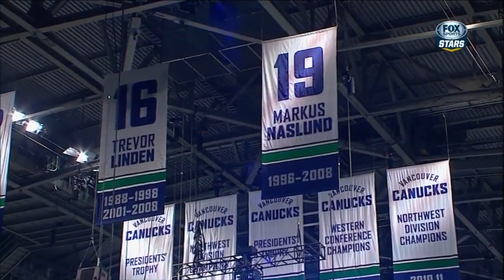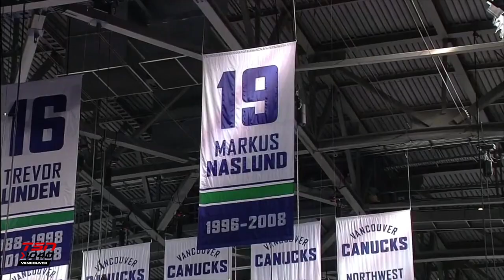Throwback: Henrik Sedin Becomes the Canucks All-Time Leader in Points (Feb. 15, 2013) (ALL CALLS)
With a cross-ice pass to Alex Burrows, Henrik Sedin recorded his 757th point, surpassing Markus Naslund to become the Canucks all-time leader in points.

3 calls:
1. John Shorthouse - Sportsnet Pacific (0:00)
2. Ralph Strangis - Fox Sports Southwest (4:08)
3. Jon Abbott - TSN 1040 (Canucks radio) (9:31)